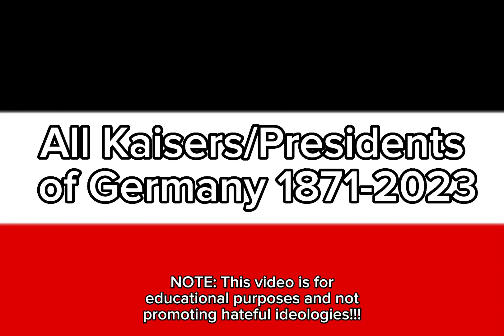All German Kaisers/Presidents 1871-2023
This video documents all leaders of Germany from the creation of the empire in 1871 to the present day in 2023. Enjoy!